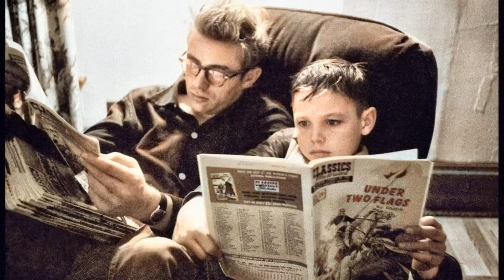James Dean 1955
Some photos of James Dean black and white to colour.